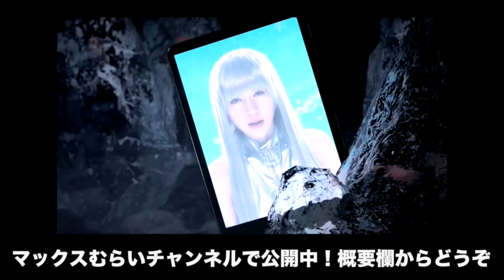【パズドラ】グラン=リバース降臨にマスむらいが挑む！【ポージングゴッドフェス付き】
▼パズドラ4周年記念生放送  放送ページはこちら！

★27時間ニコ生 ゲーム祭りVol.2 タイムシフト視聴はこちら！

iPhoneの方...
Androidの方...

関連リンク
▼AppBank.net

マックスむらいジングル
作詞作曲  松井亮太&waio